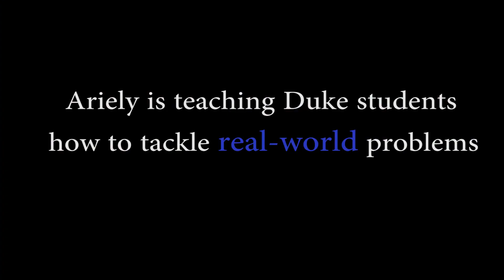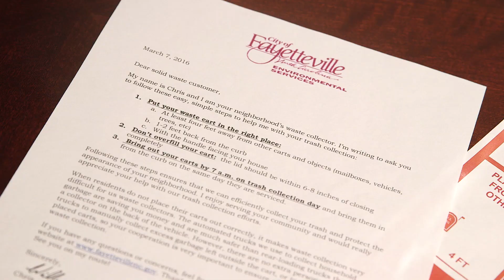Students Apply Behavioral Economics Principles To Trash Troubles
The town of Fayetteville, NC was having trouble with it's garbage collection. New trucks have side-arm loaders, and pickup should be relatively simple. But the garbage cans need to be placed on the curb in a specific way in order for the process to work effectively. Students from PubPol 830.05 (Behavioral Economics for Municipal Policy) tackled the problem.

Prof. Dan Ariely taught the inaugural year of the course.

Additional videography: Carol Jackson